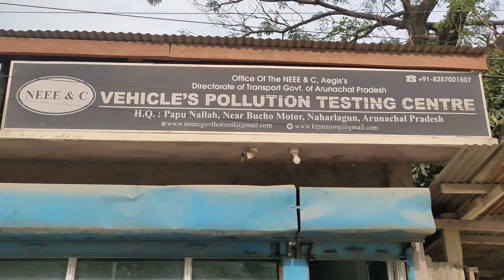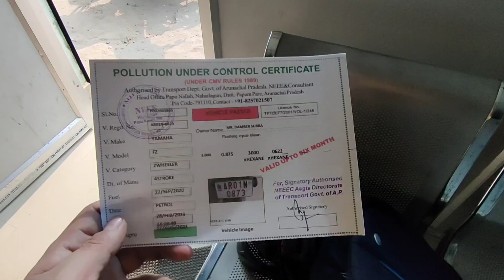Pollution Office Jana Pada..!!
Pollution Office Jana Pada jaldi me...or apna kaam hogya wese kisi ko apna pollution paper banwana hai to yaha akar banwa sakta hai hope you guys like this video than please...

Jarur karna miltey hai dusrey vlog pey. 🖐️